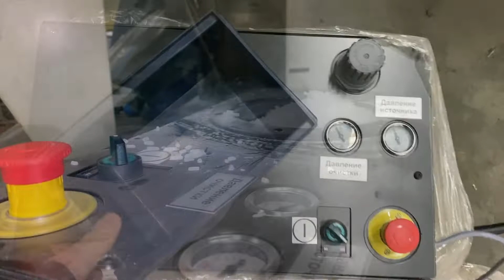Демонстрация МиниБластера GT: очистка станка TRUMPF от осевшей краски и пыли.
Производительность компрессора: 1100 нл/мин
Объем ресивера: 500 л
Используемые сопла: сверхагрессивное с потреблением 3500 нл/мин при 7 атм
Давление очистки на пике от ресивера: 4-5 атм (до 10 минут)
Давление при установившемся режиме: 2 атм